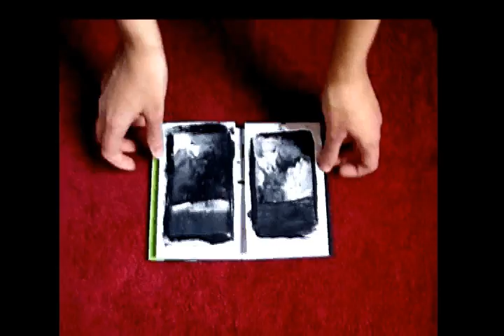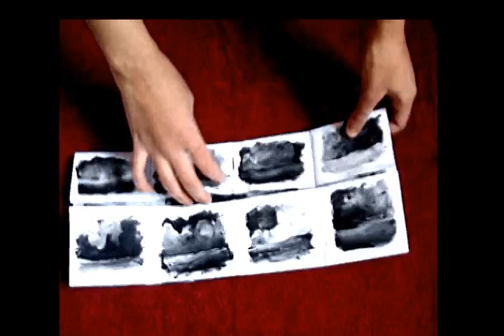My handmade finish sketchbook "stephanie konstantinou artist"